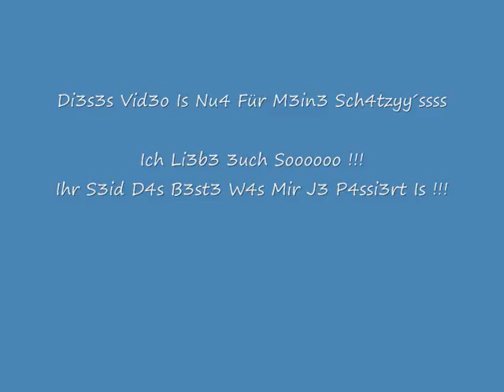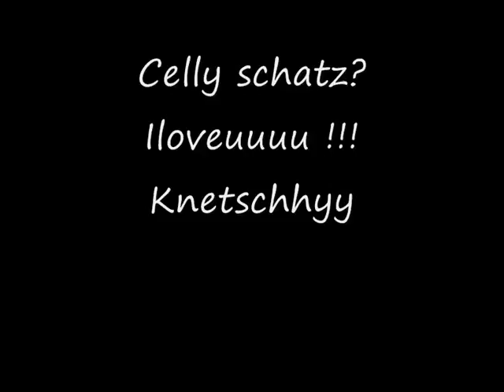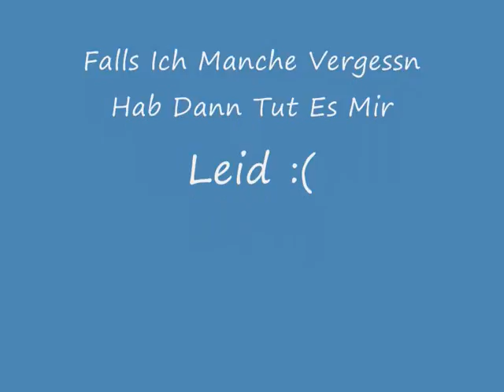schadzis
schadziiis ihr seid mein leben